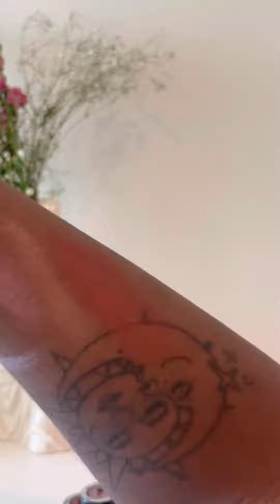Unboxing Snitchery x Colourpop Collection